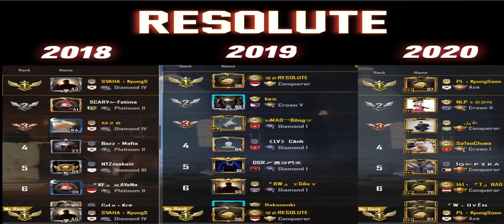S7 S8 S9 RANK 1 “YEAR OF MASTERING 0 RECOIL” SOLO VS SQUAD FULL GAMEPLAY PUBG MOBILE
6 FINGER + GYRO

S7 S8 S9 RANK 1 "YEAR OF MASTERING 0 RECOIL" FULL GAMEPLAY PUBG MOBILE